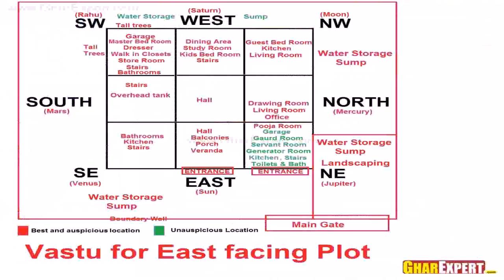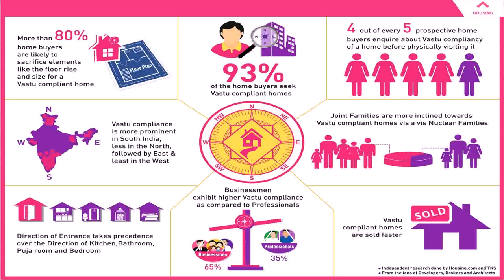House Plans In India As Per Vastu (see description)